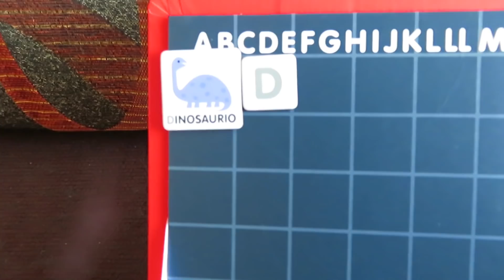La mejor amiga de Nadia